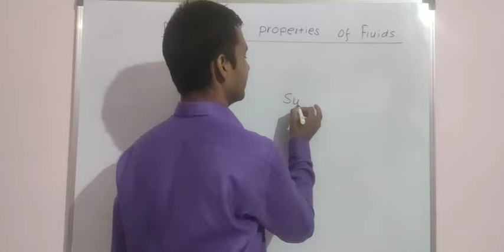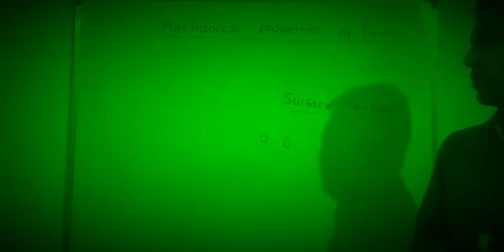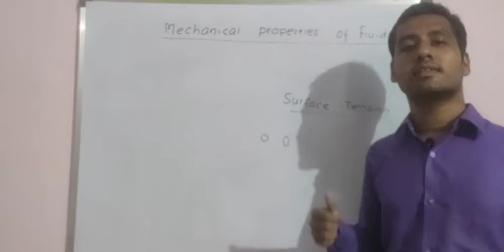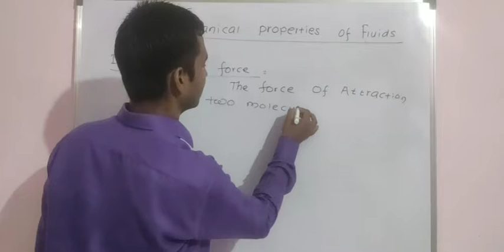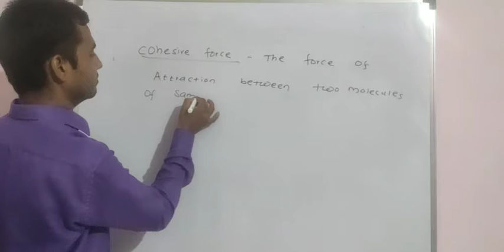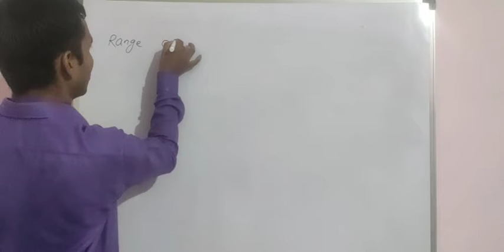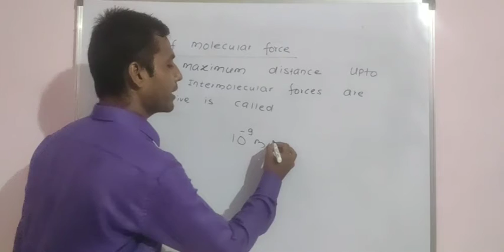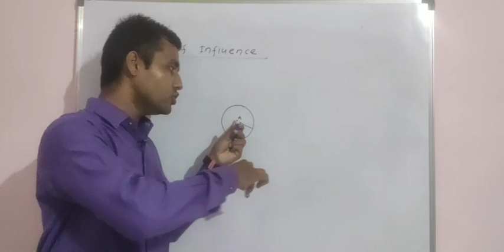Mechanical properties of Fluids-2